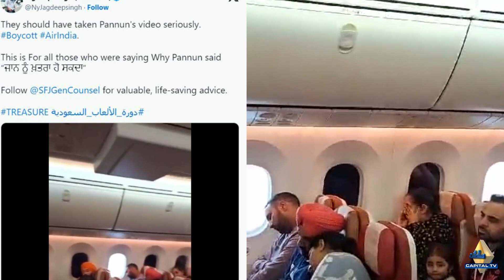Shocking Video of Water Leakage on Air India flight Goes Viral | Breaking News | Capital TV